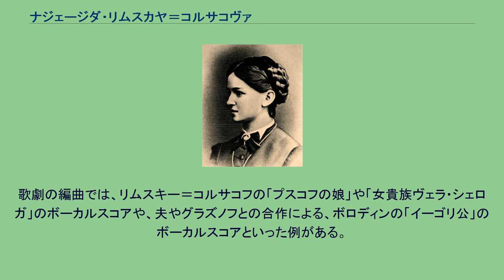ナジェージダ・リムスカヤ＝コルサコヴァ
ナジェージダ・ニコラーイェヴナ・リームスカヤ＝コールサコヴァ（ロシア語: Надежда Николаевна Римская-Корсакова, ラテン文字転写: Nadezhda Nikolaevna Rimskaya-Korsakova, 1848年10月19日 – 1919年5月24日）は、ロシア帝国のピアニスト・作曲家。
ニコライ・リムスキー＝コルサコフと結婚して、後の音楽学者、アンドレイ・リムスキー＝コルサコフを産んだ。
本名はナジェージダ・ニコラーエヴナ・プルゴリト（Надежда Николаевна Пургольд / Nadežda Nikolaevna Purgol'd）といい、サンクトペテルブルクに3人姉妹の末っ子として生まれた。
9歳でピアノを始め、ペテルブルク音楽院に進んでアントン・ゲルケに師事し、研鑽を積む。
そのほかに音楽院では、音楽理論をニコライ・ザレンバに、作曲と管弦楽法をニコライ・リムスキー＝コルサコフに師事したが、卒業はしなかった。
1860年代から1870年代にかけてアレクサンドル・ダルゴムイシスキー邸の夜の演奏会でピアノを弾き、ダルゴムイシスキー本人のほかに、モデスト・ムソルグスキーやアレクサンドル・ボロディンと親交を結んだ。
ムソルグスキーは、ナジェージダとその姉アレクサンドラに好意を寄せて、この二人に近づくようになり、ナジェージダを「我々のオーケストラ」と呼んだ 。
自宅の集会でも演奏し、ミリイ・バラキレフや、「五人組」のその他の同人の作品を披露した。
中でも「五人組」と一緒に演奏したのが、ムソルグスキーの歌劇「結婚」 や「ボリス・ゴドノフ」のほか、リムスキー＝コルサコフの「プシコフの娘」であった。
ナジェージダは、1868年の春にリムスキー＝コルサコフに見染められる。
初めて知り合って間もなくリムスキー＝コルサコフは歌曲を1つ創ってナジェージダに捧げた。
また、サンクトペテルブルクのプルゴリト邸だけでなく、プルゴリト家の避暑地ルィエスノフの別荘にも足繁く訪れている。
ナジェージダもリムスキー＝コルサコフに温かく穏やかな人となりを認めた。
1871年12月に婚約し、1872年7月に二人は晴れて結婚した。
新郎の付添役はムソルグスキーだった。
新郎新婦は仲睦まじく、ゆくゆくは7人の子供を儲けることになる。
ナジェージダは、クララ・シューマンが夫に対してそうだったように、家庭内の伴侶であると同時に、音楽面でも協力者だった。
美しく、聡明で、強い意志を持ち、結婚当時は夫よりも音楽面ではるかに特訓されていたナジェージダは、夫の作品の優秀だがうるさ型の批評家だった。
作品の題材において夫への影響があまりにも強かったために、バラキレフやスターソフは、ナジェージダのせいでリムスキー＝コルサコフが、自分たち「五人組」の音楽的な好みから、道を踏み外してしまわないかと訝しむほどだった。
結婚後のナジェージダは、次第に作曲を諦めるようになったが、それでもリムスキー＝コルサコフの最初の3つの歌劇は、かなりナジェージダの影響が認められる。
彼女は夫に協力して、リハーサルに出席し、校閲し、夫やそれ以外の作曲家の作品を編曲した。
ナジェージダがニコライ・ゴーゴリの作品に熱狂すると、夫やその友人たちの楽曲にも影響するようになった。
まだ婚約中のある日に、二人はゴーゴリの短編小説『五月の夜、または溺れた娘』を一緒に読んでいた。
その後ナジェージダはリムスキー＝コルサコフに、『五月の夜』を原作に歌劇を作曲するよう提案した。
それから1･2週間すると、彼女は未来の花婿に手紙で次のように書き送っている。
曰く、「まだもう一つのゴーゴリの小説を読んでいます。今日のは『ソロチンスクの市』です。これも良い作品ですし、オペラに打ってつけでもあるでしょう。でも、“貴方”のにではありません。いずれにせよ、『五月の夜』とは別物です。私の頭はそいつに釘付けで、そいつときたら、どうしても頭の中から離れようとはしてくれないのです。」当時ムソルグスキーに『ソロチンスクの市』のオペラ化を提案したのは、彼女か、さもなくば姉のアレクサンドラであったろう。
ムソルグスキーは当時は取り組まなかったのだが、2年ほどして考え直したのであった。
ナジェージダは、リムスキー＝コルサコフの社会生活においても非常...